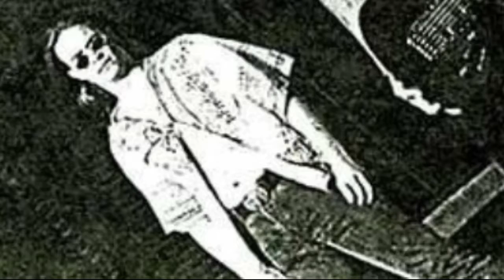Spirit World Machine "My Child"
Drums - Oliver Polanco
Bass - Ray Tetro
Guitar - Dave Sosic
Vocals/Guitar - Cougar
music and lyrics written by Cougar